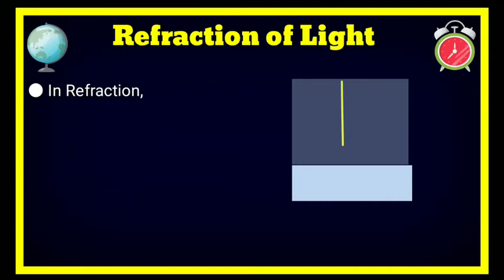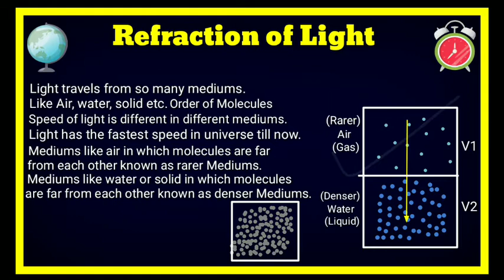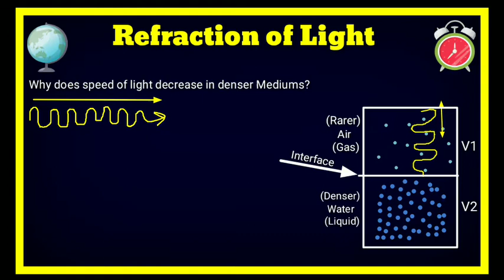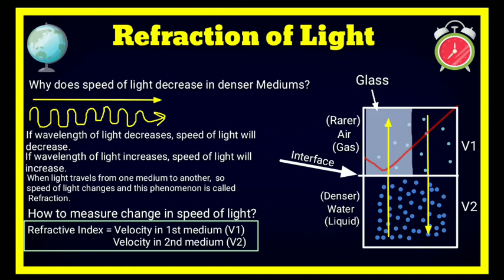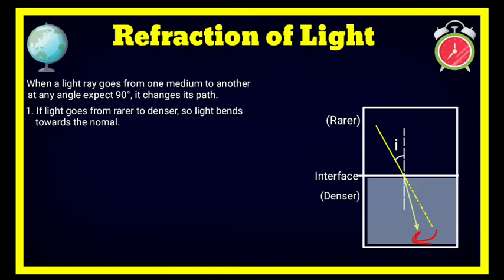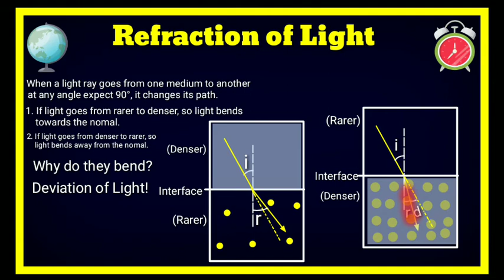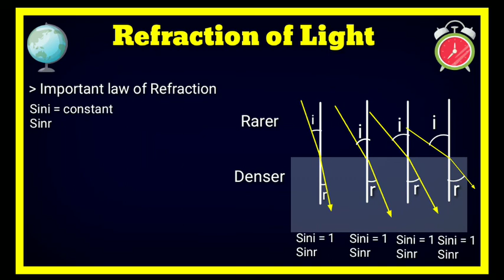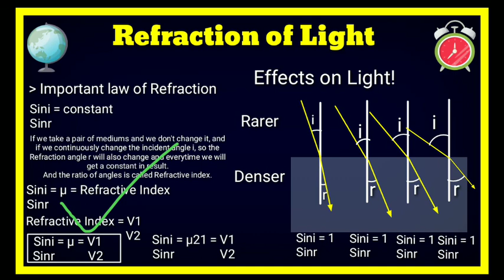Phenomena of REFRACTION | Light: Reflection & Refraction |Lecture 11 |CONCEPTUAL PHYSICS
Here is the Lecture 11 of class10th science (physics). In this Lecture we talked about the Phenomena of REFRACTION.